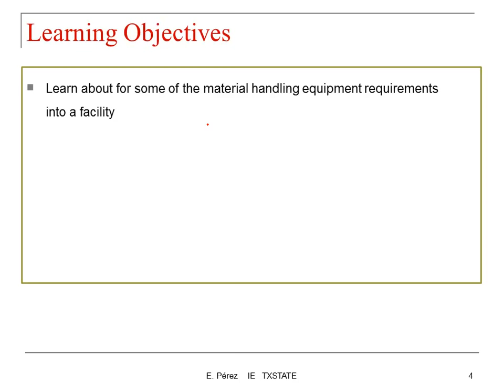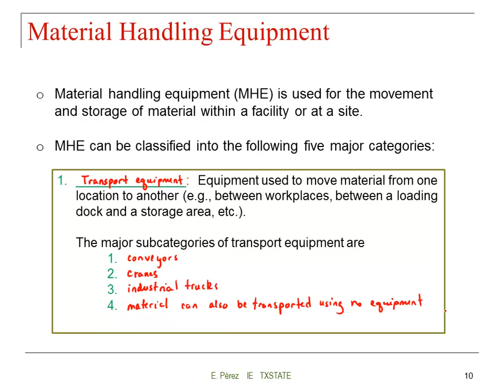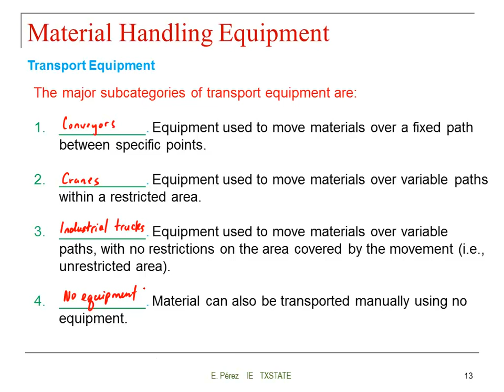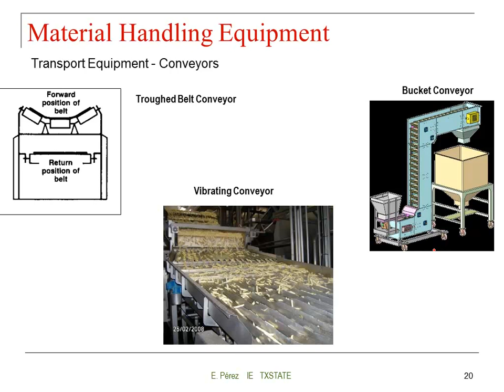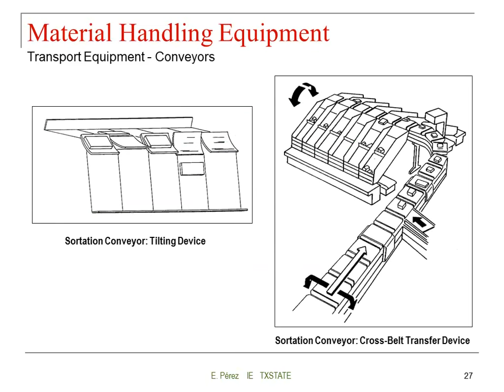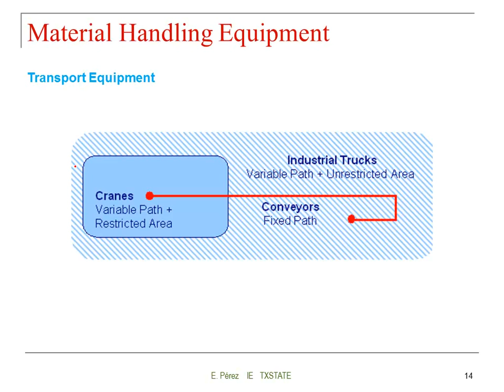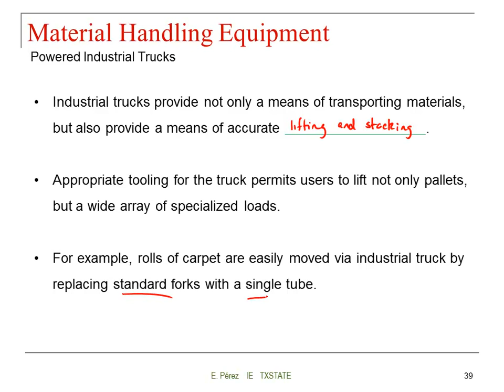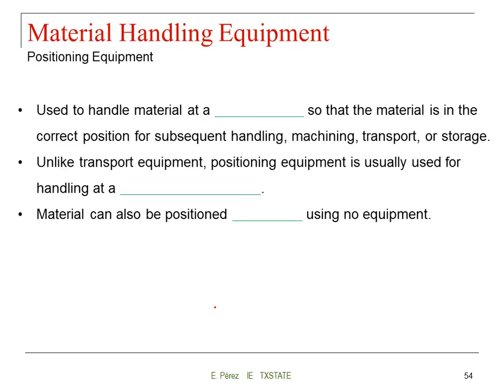Lecture 9: Material Handling Part 1